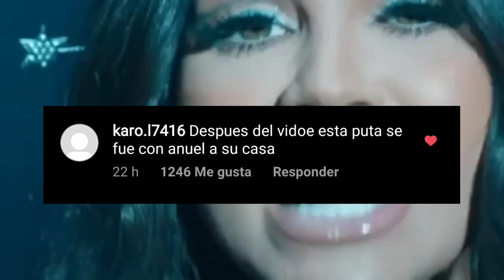🔴Natti Natasha le RESPONDE a seguidora de Karol G | Involucra a Anuel AA | Diosa Remix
Natti Natasha le RESPONDE a seguidora de Karol  G | Involucra a Anuel AA !!

La dura de las duras , Natti Natasha causa revuelos en las redes sociales tras dar le una contundente respuesta a una seguidora de karolg, tras criticarla por haber estado con anuel doble a en el rodaje de  la canción Diosa remix.